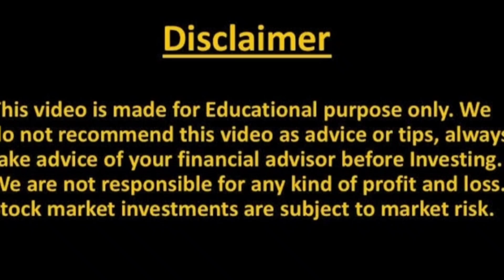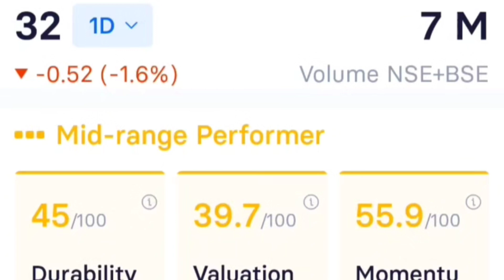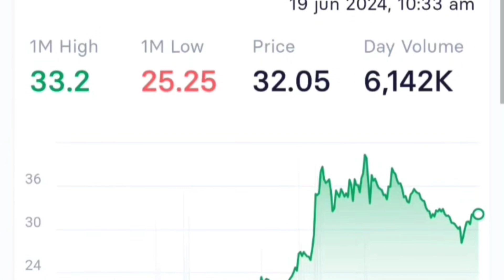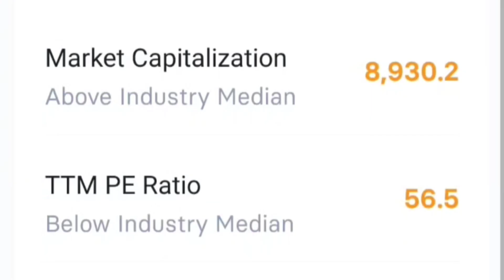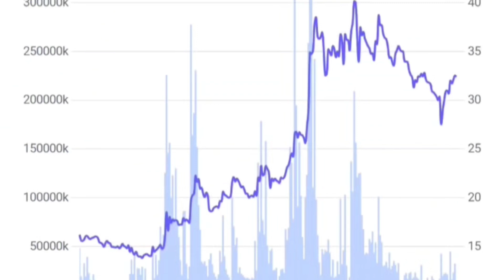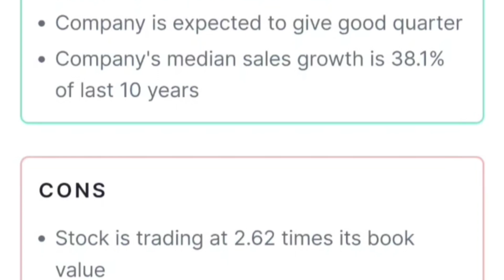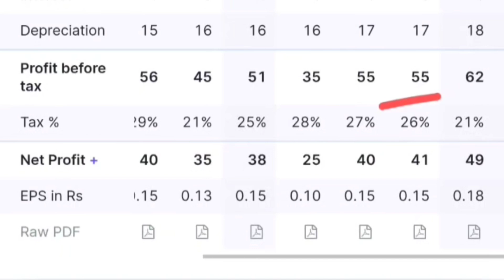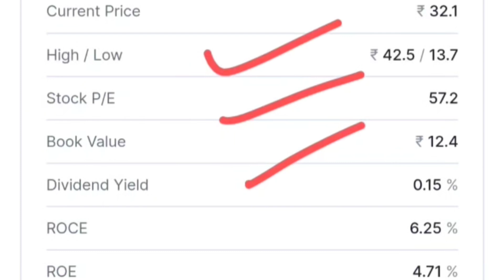INFIBEAM SHARE बेचना है💥? INFIBEAM SHARE NEWS |INFIBEAM AVENUES SHARE LATEST NEWS| INFIBEAM STOCK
Topic Covered -

infibeam share X infibeam share analysis
infibeam avenues share news today
infibeam share
infibeam avenues
share market
infibeam avenues share analysis
infibeam share prediction
infibeam q1 results 2023 date
stock market
infibeam q1 results 2023
infibeam stock
infibeam stock latest news
infibeam share target tomorrow
infibeam share next target
salasar techno share latest news
online kamai
salasar techno share
infibeam news
infibeam share buy or not
infibeam stock news today
smkc
infibe am
infibeam share support price
infibeam stock current news
infibeam share target and stoploss
infibeam share
nse infibeam